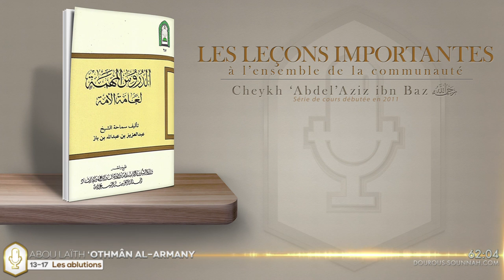13-Leçons importantes 13-17 #12 Les ablutions (Abou Laïth 'Othmân) - Dourous-Sounnah.com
Leçons importantes pour l'ensemble de la communauté 12-17 Leçon #12 Les conditions des ablutions
Leçon #13 Les obligations des ablutions
Leçon #14 Les actes qui annulent les ablutions
(2011)